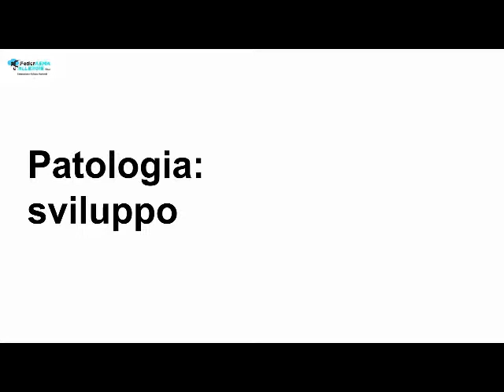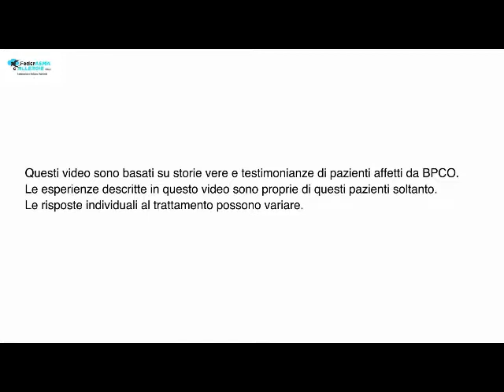BPCO - lo sviluppo della patologia